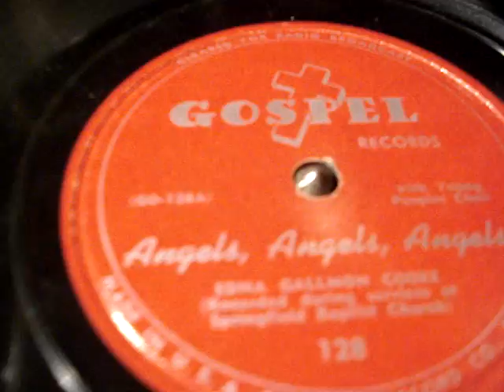Classic Black Gospel Music, Edna Gallom Cooke, Angels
Madame Cooke "was a prolific recording artist she started in 1949 and recorded extensively (mainly for Nashboro) until her death in 1967.  During her years with Nashboro she almost always recorded with a male vocal group but prior to that made a series of recordings with The Young People's Choir.[1]